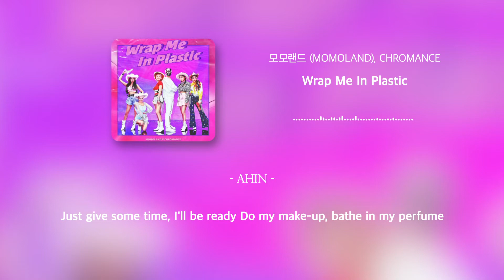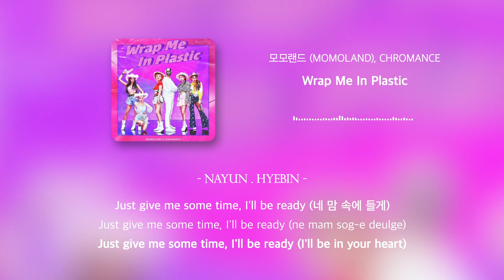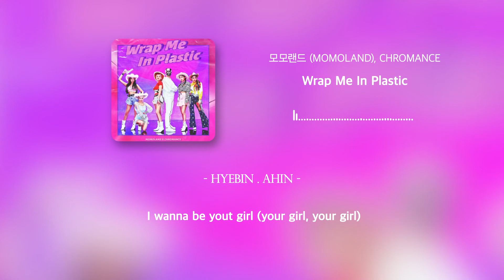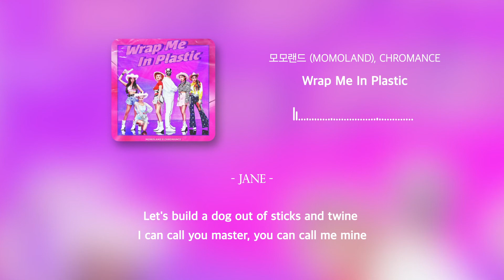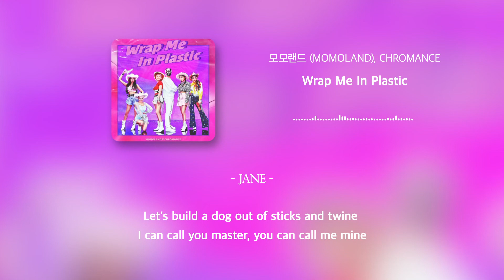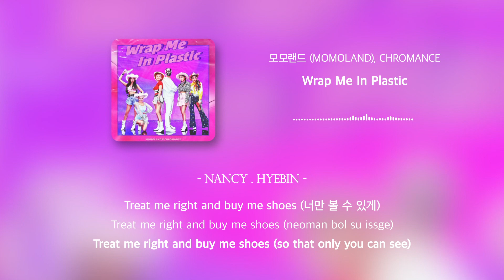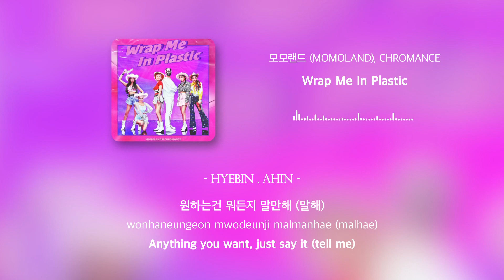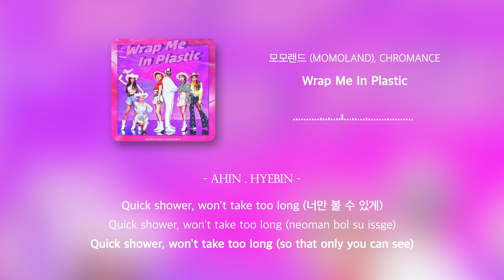30Min [30분] | 모모랜드 (MOMOLAND), 크로망스 CHROMANCE - Wrap Me In Plastic Lyrics [Han/Rom/Eng]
모모랜드 (MOMOLAND), CHROMANCE - Wrap Me In Plastic Lyrics [Han/Rom/Eng] l 30Min [30분]

BY 3.14
 All Rights Administered by  Columbia/B1 Recordings.

• Artist: 모모랜드 (MOMOLAND), 크로망스 CHROMANCE
• Track:  Wrap Me In Plastic
• Album: Wrap Me In Plastic
• Released: 21.02.05

• 30분 [30min] / 연속 재생 / 무한반복 / 무한재생 / 광고없음 / 광고없는 노래모음

MOMOLAND 크로망스 가사
MOMOLAND 크로망스 karaoke
MOMOLAND 크로망스 instrumental
MOMOLAND 크로망스 inst
크로망스 노래방
크로망스 뮤비
크로망스
크로망스 가사
모모랜드 크로망스
모모랜드 크로망스 가사
MOMOLAND 크로망스
와이지 엔터테인먼트
모모랜드
MOMOLAND
MOMOLAND 크로망스 LYRICS
MOMOLAND 크로망스
모모랜드 크로망스 Lyrics
MOMOLAND 크로망스 MV
MOMOLAND 크로망스 SHOWCASE
MOMOLAND 크로망스 뮤비
크로망스 lyrics
크로망스 가사
MOMOLAND 크로망스
크로망스 노래방
크로망스 뮤비
크로망스
크로망스 가사
크로망스 가사
MOMOLAND 크로망스